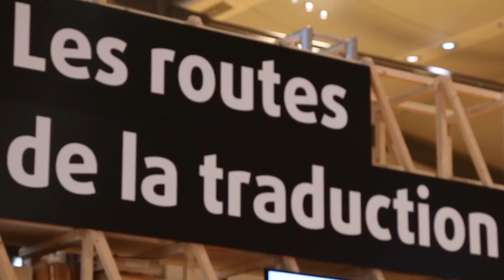La foire Du Livre de Francfort en 90 secondes EPISODE 7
La France invitée d'honneur de la Foire Du Livre de Francfort 2017, une série de 8 épisodes .
Dernier épisode, le tour de la foire du livre de "Francfort en 90 secondes, le pavillon français, quelques rencontres, la dynamique du marché du livre à Francfort, la pavillon français...

Instragram : @francediplo